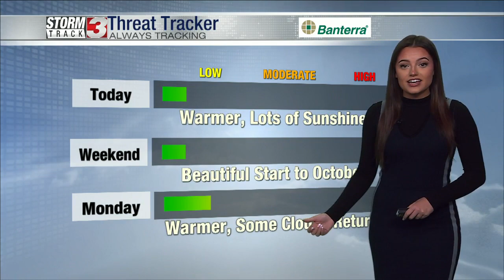Friday Morning Forecast, September 30, 2022 & Viewer Photo of the Day